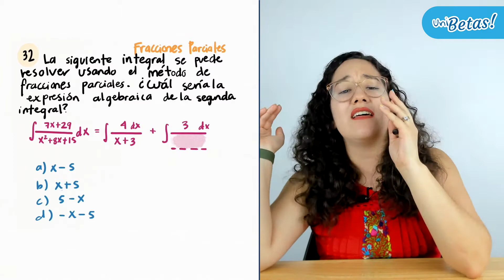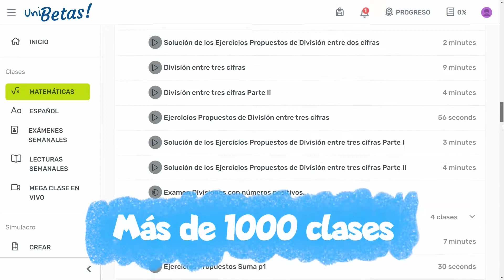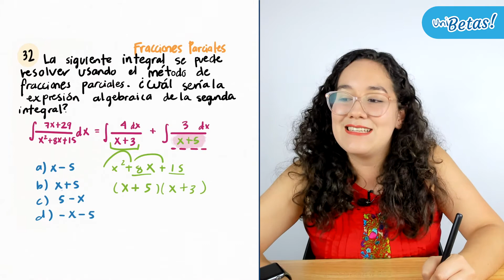Guía IPN Cálculo integral Reactivo #32 Guía de Matemáticas IPN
En la clase de hoy la profe Grecia resolverá el reactivo #32 de la guía del IPN en la parte de cálculo integral.

🔵 Exámenes Simulacro.